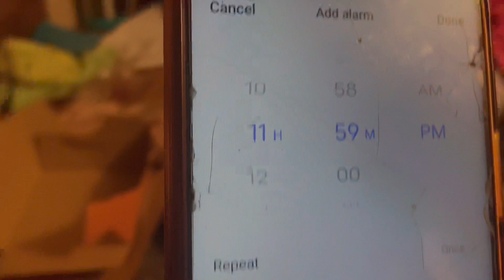Mena apna Birthday ekala banaya ☺️ family wale sab so gaye 😞manalivloger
Daly vlogs 💪🏻

 I hope you injoy this video ||                 Thanks 🙏